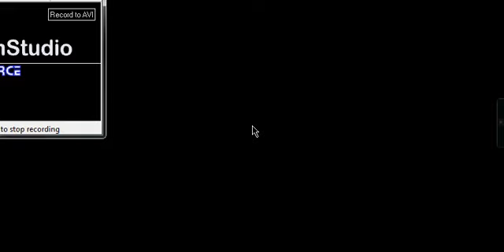Adam Morrison motivates Kobe Bryant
utah @ lakers - april 2010